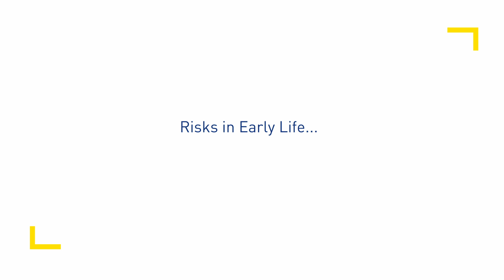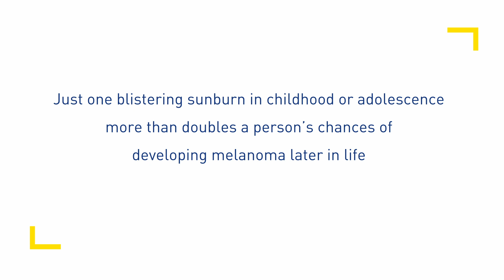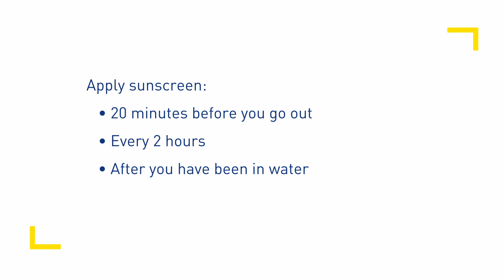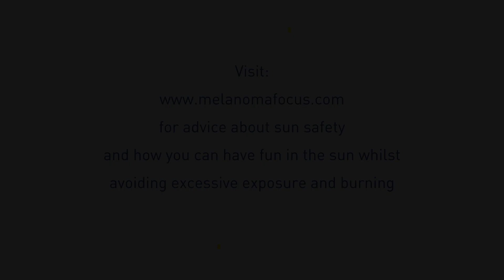In Conversation with: Sir Chris Bryant MP - Episode 1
Episode 1 - Risk in Earlier Life

Sir Christ Bryant MP, Patron of Melanoma Focus, joins Dr. Mark Harries, Chair of Trustees to discuss his experiences with Stage 3 Melanoma.

In this episode, Chris and Mark discuss risks in earlier life and Chris' experience of sun safety as a child.